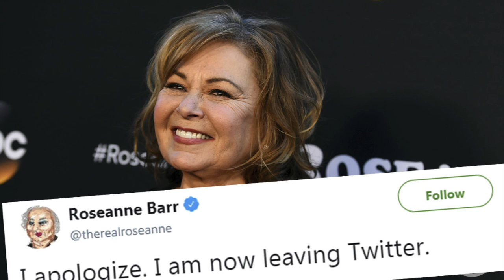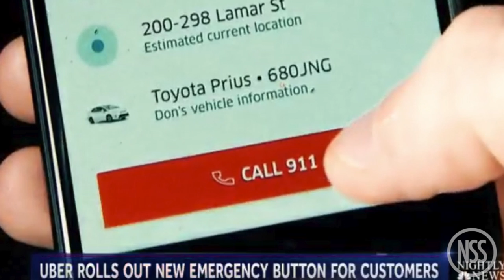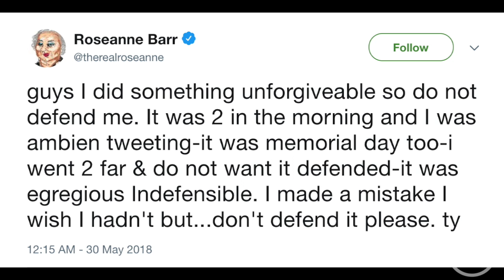Uber rolls out their new 911 feature, you won't believe the price of these melons: TRR#785